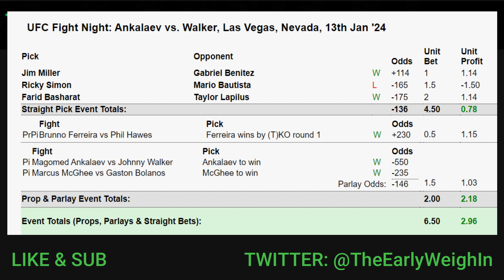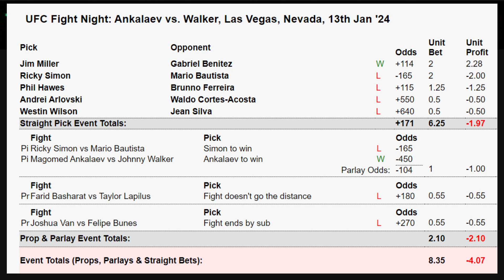UFC 297 | STRICKLAND VS DU PLESSIS Breakdown and Bets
First PPV of the year. Two titles are on the line in Toronto, Canada. First up in our main event is Sean Strickland defending his middleweight strap against Dricus Du Plessis. Then in the co main event at women’s bantamweight, we have Raquel Pennington taking on Mayra Bueno Silva. 12 total fights we go through giving out our predictions and bets for each.

(0:00) Intro and UFC Vegas 84 Recap
(2:58) Malcolm Gordon vs Jimmy Flick
(6:06) Jasmine Jasudavicious vs Priscila Cachoeira
(8:29) Yohan Lainesse vs Sam Patterson
(11:48) Gillian Robertson vs Polyana Viana
(15:30) Serhiy Sidey vs Ramon Taveras
(18:30) Charles Jourdain vs Sean Woodson
(21:35) Brad Katona vs Garret Armfield
(25:10) Arnold Allen vs Movsar Evloev
(29:18) Chris Curts vs Marc Andre Barriault
(32:40) Neil Magy vs Mike Malott
(36:08) Raquel Pennington vs Mayra Bueno Silva
(41:25) Sean Strickland vs Dricus DU Plessis